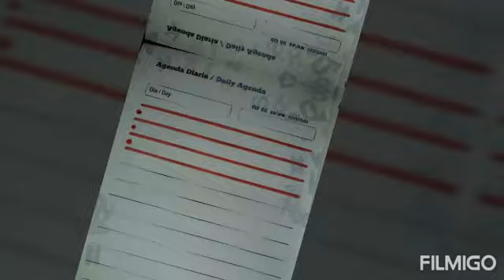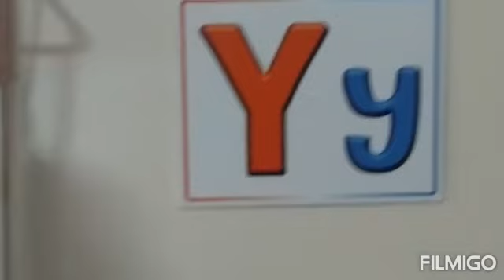Jardín K-4💚, Rutina 📝27 de abril ☀️.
☀️Hello, hello mis amores, a continuación 👩🏻‍🏫 les presentare la rutina diaria con la escritura de agenda 👏🏻  📝donde encontramos saludo 👋🏻, práctica del abecedario 🔡 , rutina de números 0️⃣1️⃣2️⃣3️⃣4️⃣5️⃣6️⃣6️⃣7️⃣8️⃣9️⃣🔟, y escritura de agenda. Vamos todos a practicar con alegría y entusiasmo! 🧒🏻👧🏻📲🧮🖇️

ClickatHome. 🏡Somosgradojardín ❤️Estamosaunclic-kdetuhogar. 🖱️🏡💓